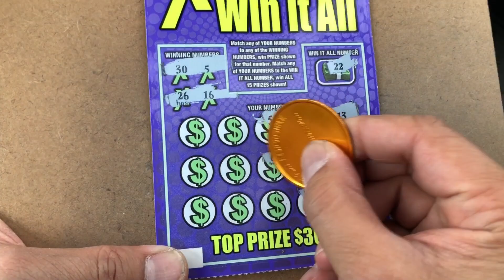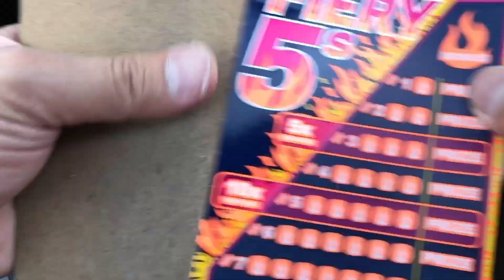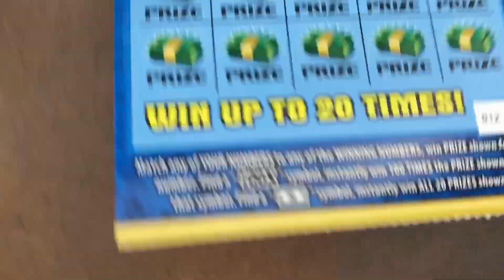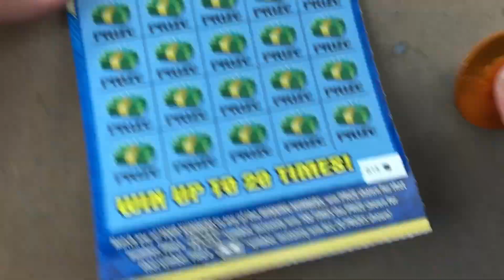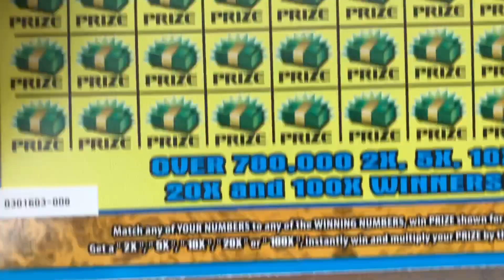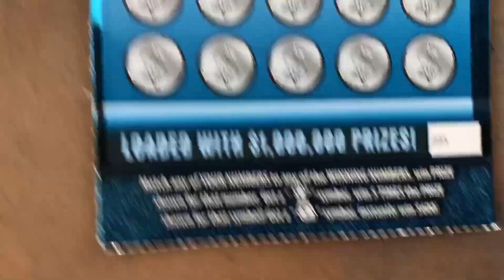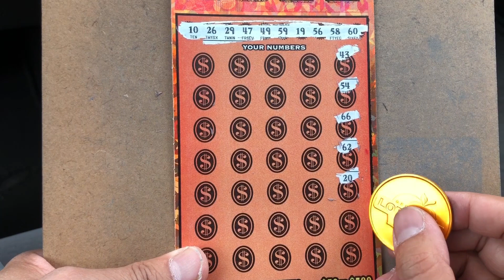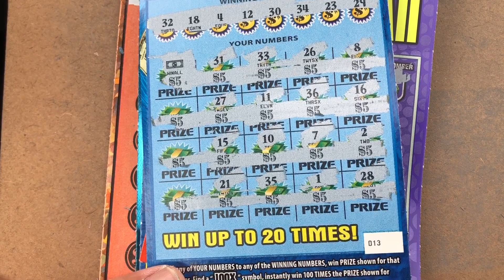WIN ALL 🔥💥! Mix of Georgia Lottery Tickets !